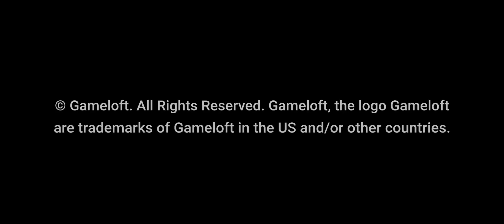MCVS: Modern Combat Versus | Aftermath All-Stars feat. Ace CHAPKA | Zone Control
This late night match was such a grind.   Always nice to come out on the winning side of a overtime battle.  Enjoy 😎